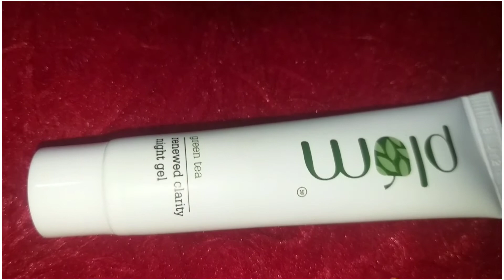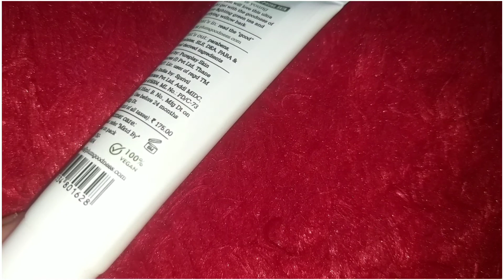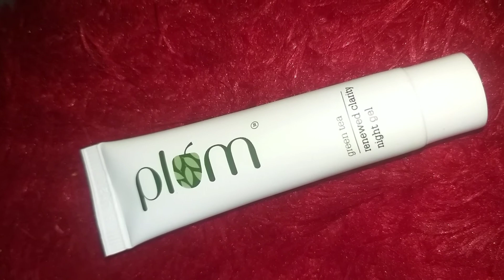plum green tea renewed clarity night gel for combination oily acne prone skin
1.YouTube channel link